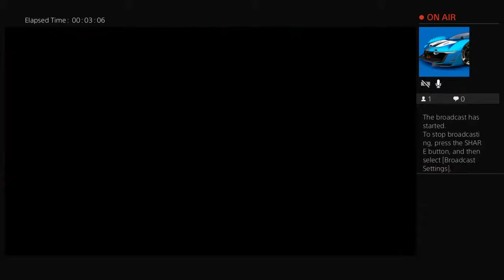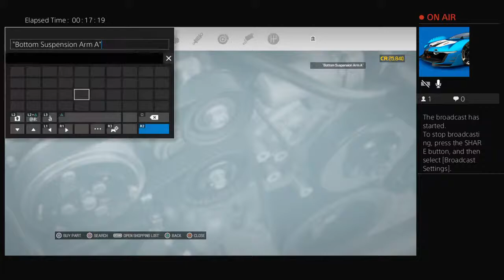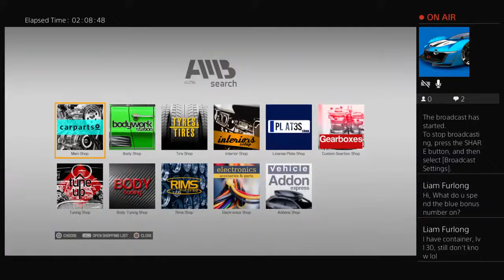Car Mechanic Simulator 2021 Live Stream - PS4